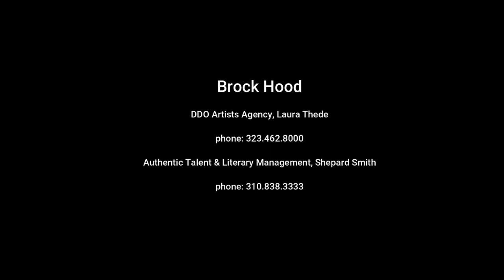Brock Hood --Catapult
Brock Hood reel
"bad boy" in Catapult film